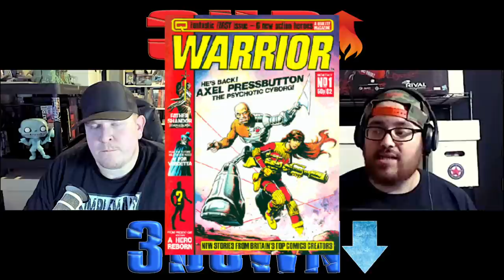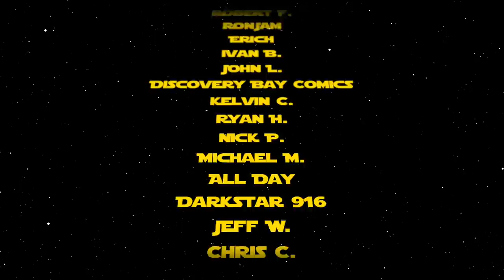Comic Book Market Trends for June 17, 2020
Each week we discuss 3 up and 3 down comic book market trends. This week we discuss the Miles Morales, Batwoman, comic book cry babies and more! Here are your comic book market trends for the week of June 17, 2020